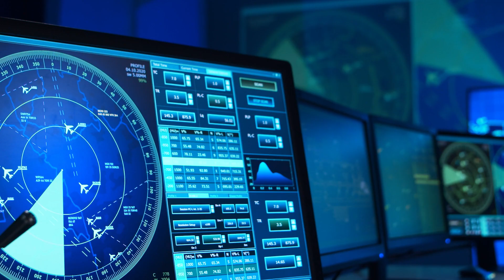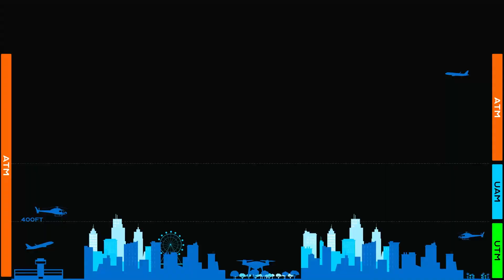XUTM - Gerenciamento de Tráfego Aéreo de Drones - XMobots/ XMobots´ UTM system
Conheça o XUTM, o sistema de gerenciamento de tráfego de drones, desenvolvido pela XMobots, com base nos dados e informações do SARPAS/ DECEA. O sistema gerencia e controla os voos VLOS e BVLOS de aeronaves não tripuladas abaixo de 400 pés, nas fases 0, 1 e 2. Com este sistema de gerenciamento, estaremos avançando para um espaço aéreo mais seguro, de controle mais fácil e que permitirá o uso cada vez maior de drones em nosso dia a dia.

We present you the XUTM, the air traffic management system developed by XMobots based on SARPAS/ DECEA database. This system manages and controls VLOS ad BVLOS flights of unmanned aircrafts below 400ft, in phases 0, 1 and 2. With this management system, we will be advancing to a safer and more controlled air space with an intense use of drones in our daily lives.